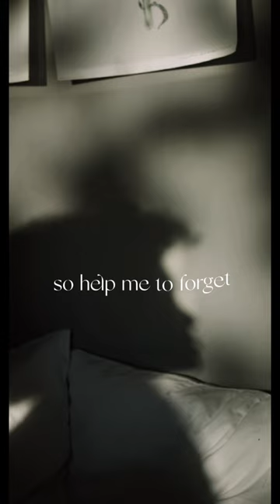forgivenessheals forgiveness worshipsongs forget spontaneousworship prayermusic upperroom